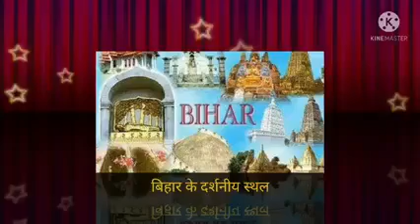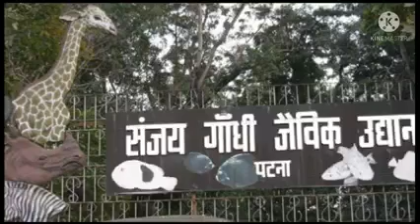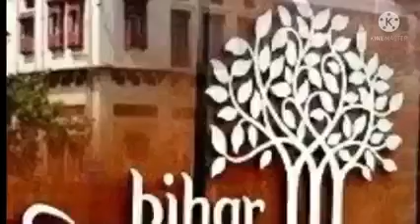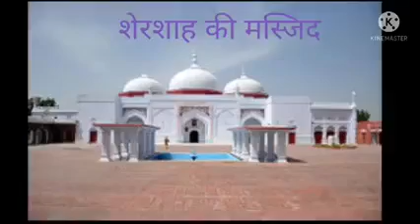एक भारत श्रेष्ठ भारत- बिहार (दर्शनीय स्थल- पटना) - कंचन प्रभा ( Team TBT Darbhanga)